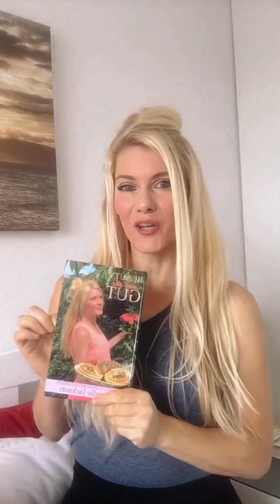THE LINK BETWEEN CHRONIC ACNE & GUT HEALTH.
Acne is a distress signal that is related to diet, stress, toxicity in the body, a lack of good bacteria in the gut and on the skin microbiome too, a fluctuation of hormone levels, and potentially an excess amounts of vaccines in the body too. A body cannot be healthy when it is full of toxins and anything that shows on the outside of the skin means there is chronic inflammation in the body, toxicity and an underlying root cause that must be addressed to heal. Taking antibiotics or any other form of medication will simply drive the condition further into the body and later manifest into another health issues. Pills only suppress -they do not heal.